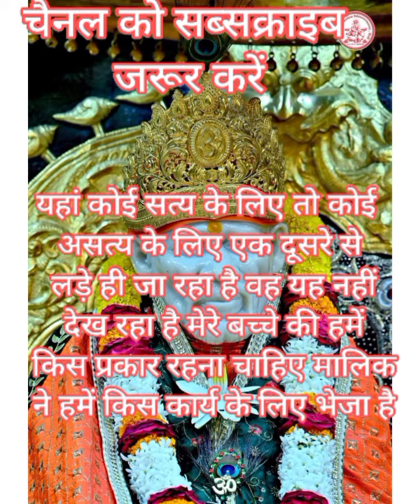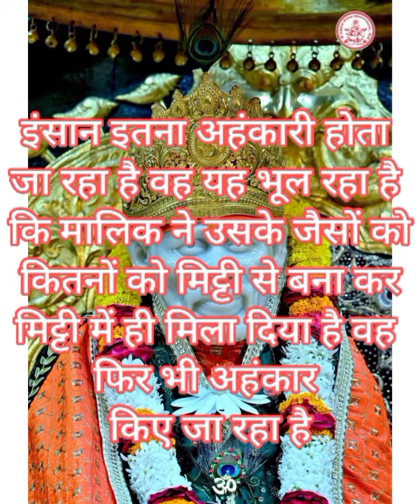बाबा क्यों कर रहे हैं क्रोध